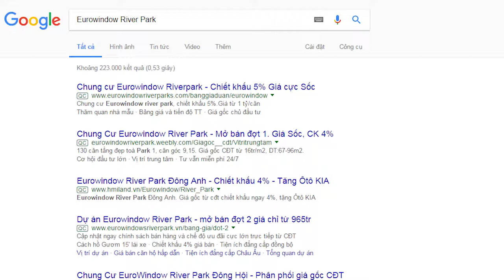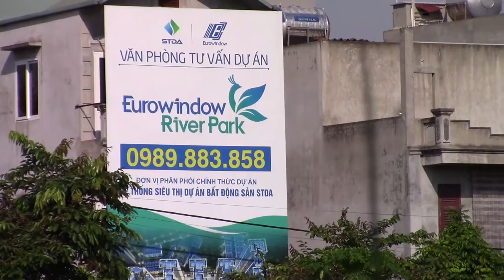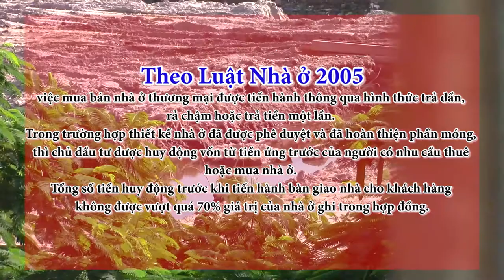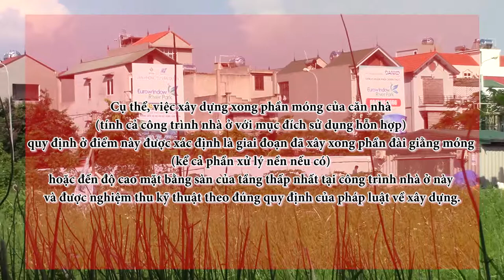Dự án chưa được cấp phép xây dựng, chung cư Eurowindow River Park rao bán khi còn là bãi đất trống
Dù chưa được cấp phép xây dựng, nhưng dự án Eurowindow River Park (xã Đông Hội, huyện Đông Anh, Hà Nội) đã được rao bán rộng rãi trên mạng Internet và một số sàn giao dịch bất động sản với những lời quảng cáo hấp dẫn để kêu gọi khách hàng mua nhà.